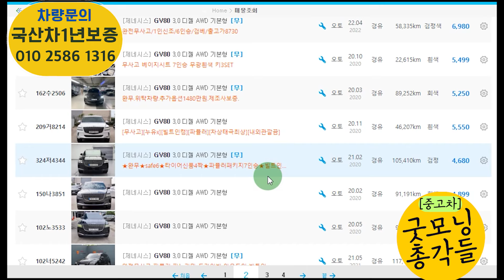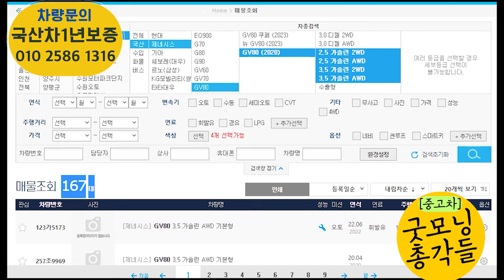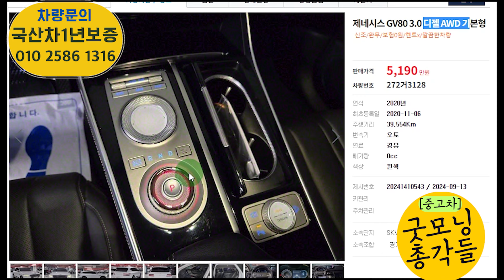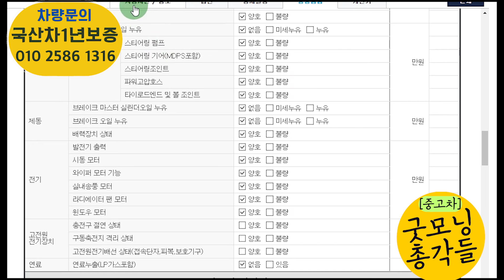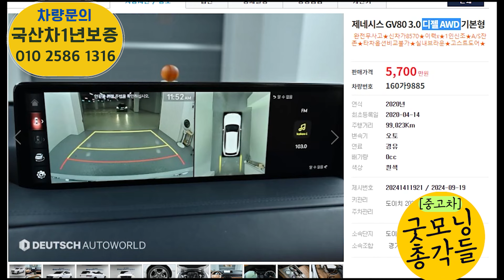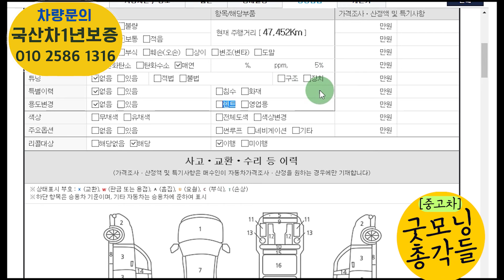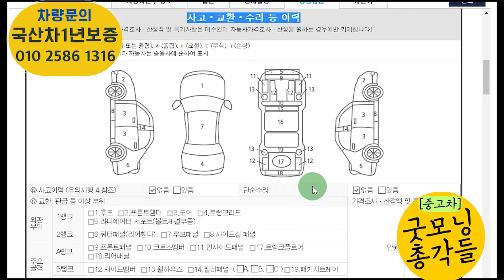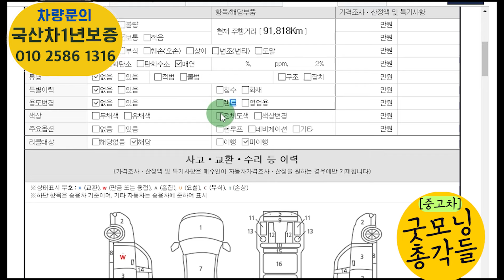제네시스 gv80 중고 특집? 미치게 좋아진 대형suv 중고 특집! 신규매물소개! 혁명적 디자인 요 즘 벤츠안타고 제네시스 탑니다! 총5대추천